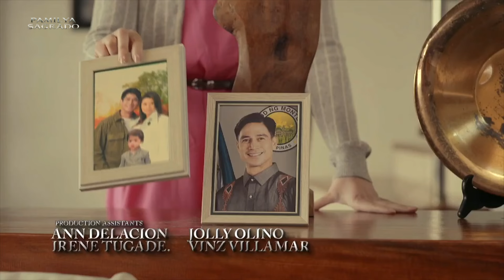Rafael remembers happy moments with Cristine | Pamilya Sagrado Recap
Pamilya Sagrado: Week 14 Recap - Part 1
Pamilya Sagrado Episodes: September 16 - September 18, 2024